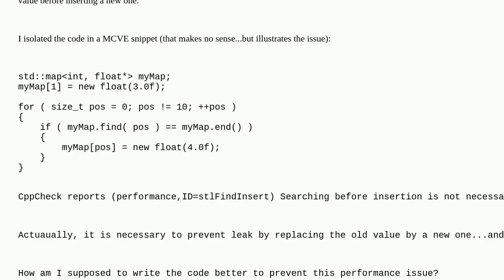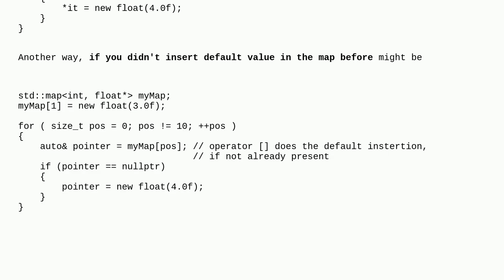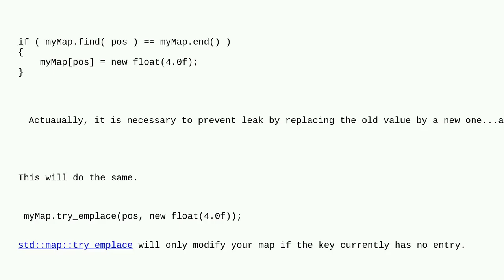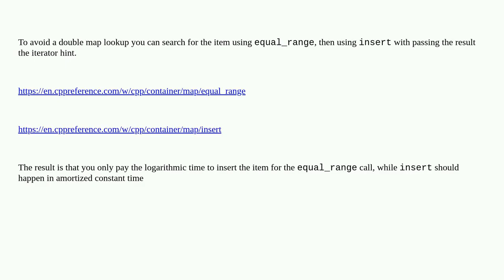Why is this code flagged as having performance issue by static analysis tool?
A special thanks goes out to the community

  cppcheck c++